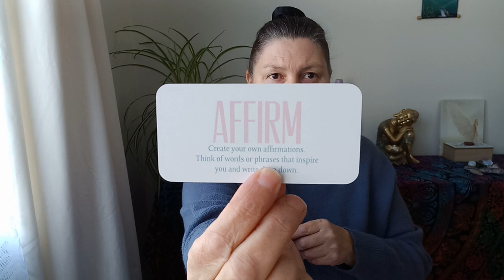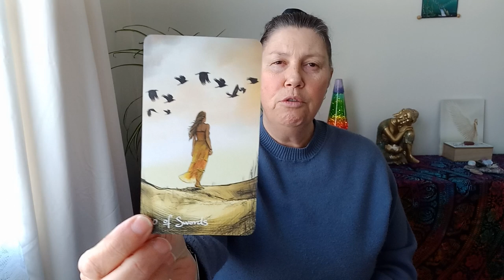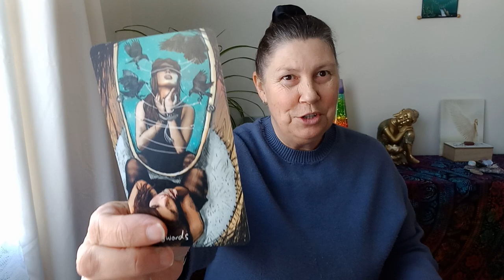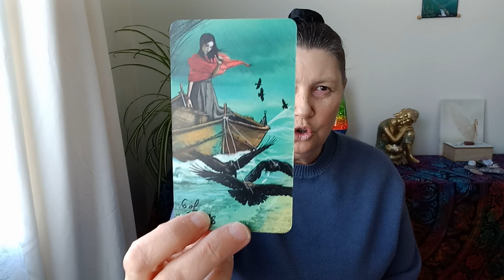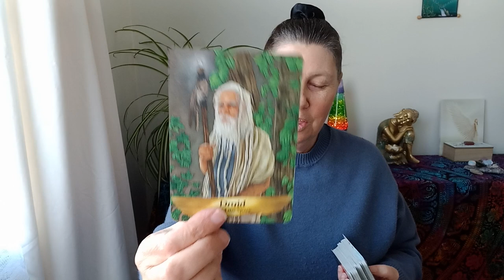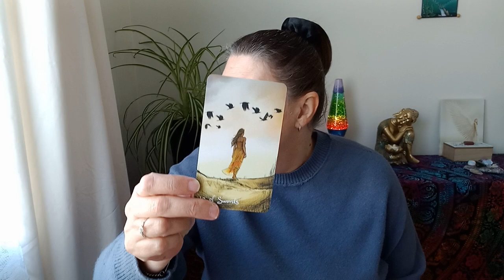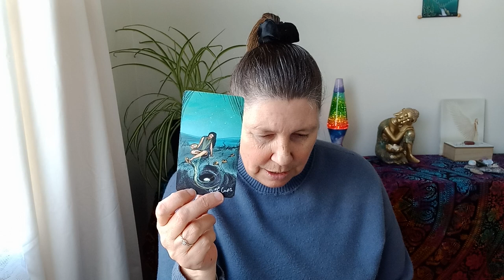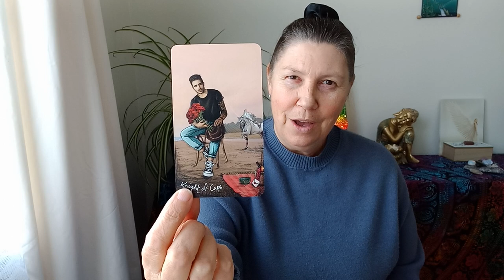OPHIUCHUS 💗 CHANGING THE RECORD 🌈 NEXT TWO WEEKS!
Hi Ophiuchus.

Juanita.